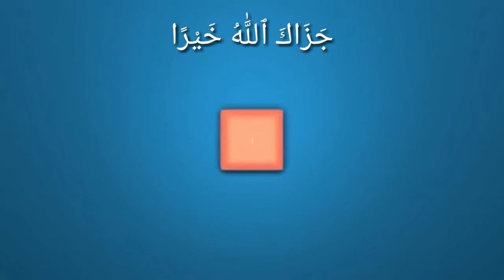Jo log ilm nahi rakhte unhone ne kaha, Allah baat kyu nahi karta humse | Talat yusuf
Islami bayan.
Islamic bayan,
Islamic lectures.
Quran and sunnah.
Kitab-o-sunnat.